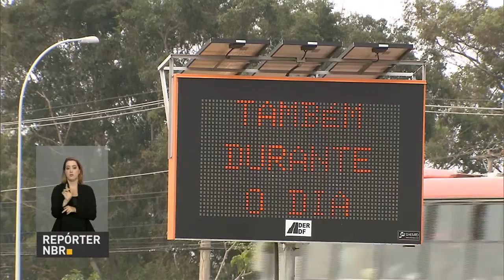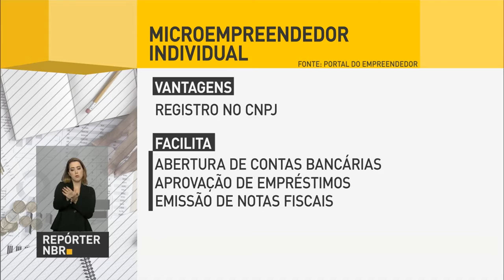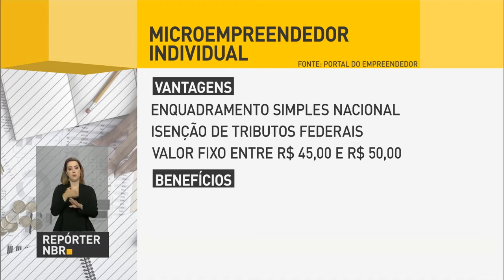Exame toxicológico obrigatório para caminhoneiros reduz número de mortes em rodovias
REPÓRTER NBR 16H - 21.10.16: A obrigatoriedade de exame toxicológico para motoristas profissionais diminuiu em 38% o número de mortes nas rodovias federais. E mais: multas para quem anda com os faróis desligados voltam a ser aplicadas. Veja também: preço de frutas e hortaliças caiu em oito estados durante o mês de setembro.